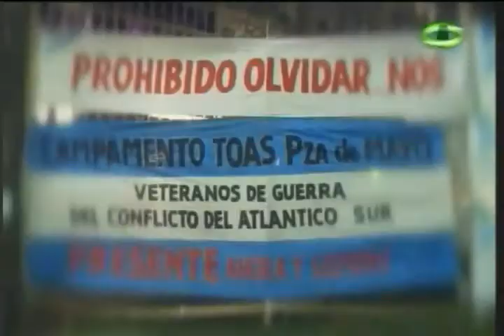360 TV - "Cine Feinmann" 25/09 - (Parte 1/4)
José Pablo Feinmann en "Cine Feinmann", todos los domingos a las 23 hs. por 360 TV.